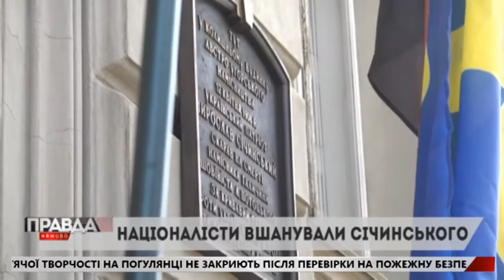МИРОСЛАВ СІЧИНСЬКИЙ: ЮНАК, ЯКИЙ ЛЮБИВ УКРАЇНУ БІЛЬШЕ, НІЖ СЕБЕ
Націоналісти вшанували 110-у річницю чину студента, який чотирма пострілами застрелив ненависника українців, польського графа Анджея Потоцького, організатора шовіністичних утисків 👇